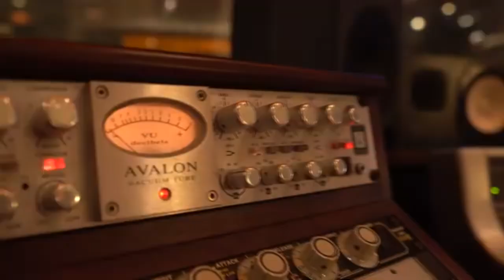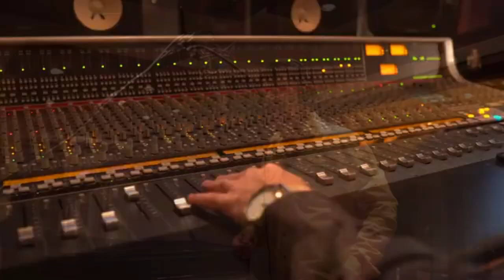Entrevistas Con Giovanni Alejandro Jasa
Entrevistas Con Giovanni

4ta temporada

Hoy Alejandro Jasa Productor compositor y comunicador de Jasa Music

Algunas cosas en la entrevistas fueron editadas por la falla con la internet y el micrófono mío que se escucha bajo sepan disculpar